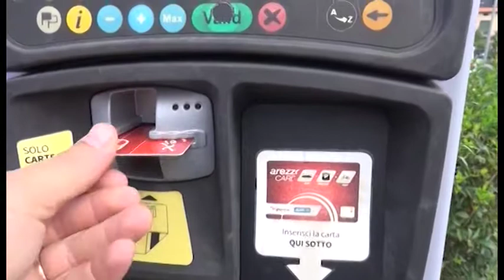Atam, Consiglio Comunale approva piano economico-finanziario